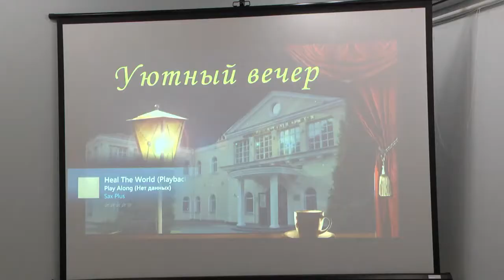Культурное обозрение 27 10 2019